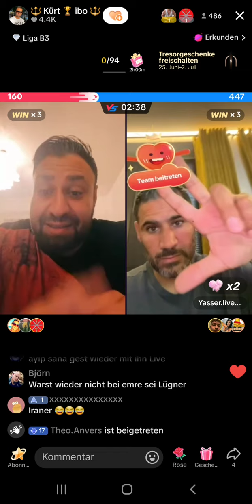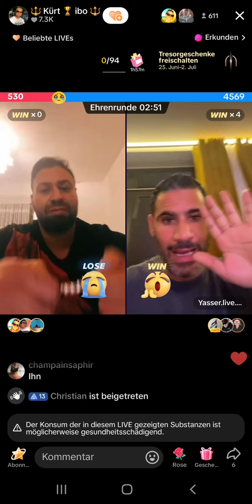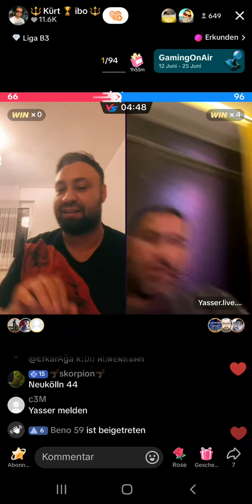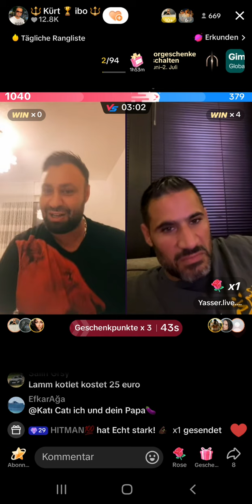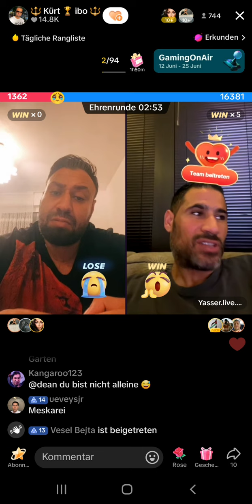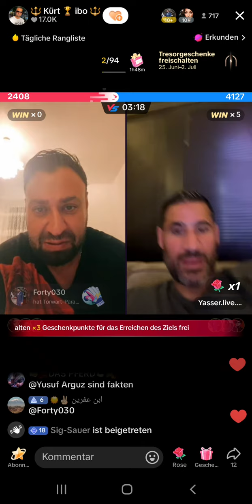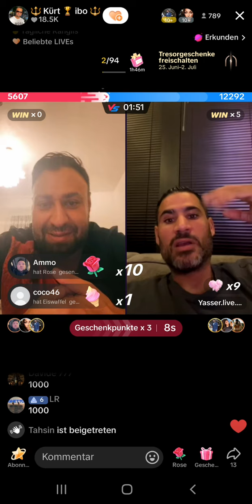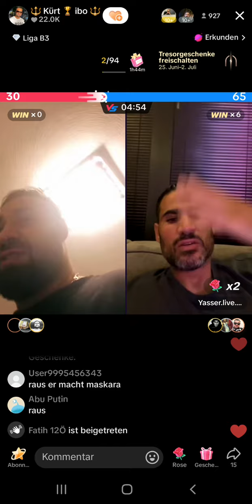UNSERE WELT?Yasser und Kürt ibo sprechen über das Leben nach der Haft